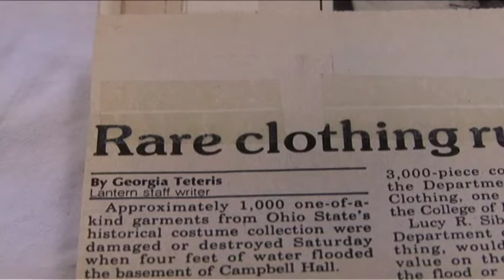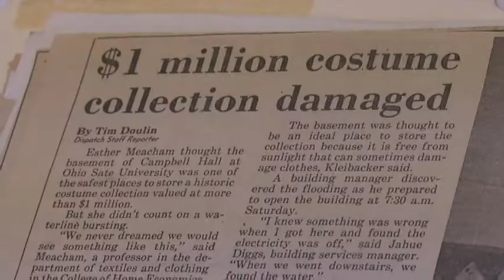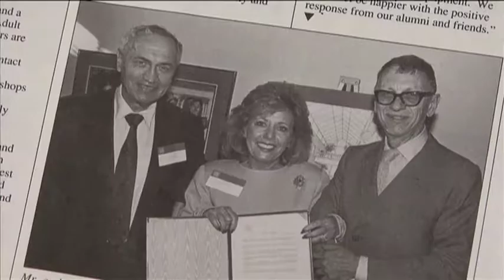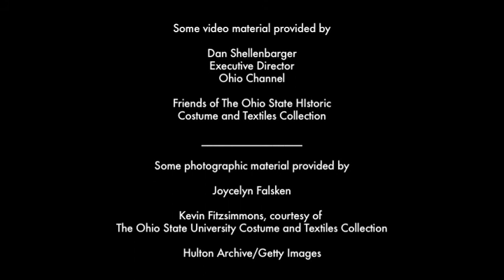Charles Kleibacker: CLASS ACT part 3 of 3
An introduction to the work of Charles Kleibacker, best known as the "Master of the Bias Cut" and one of the few American designers to have made a name for himself creating intricate garments in the couture tradition.
Kleibacker is currently Adjunct Curator of Design at the Columbus Museum of Art, where he stages extraordinary exhibitions of historic clothing designs.